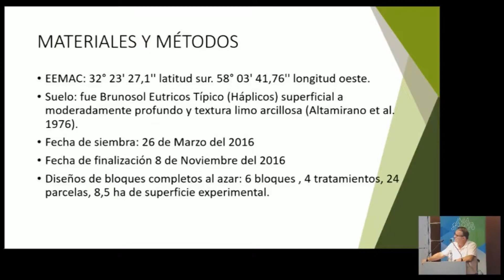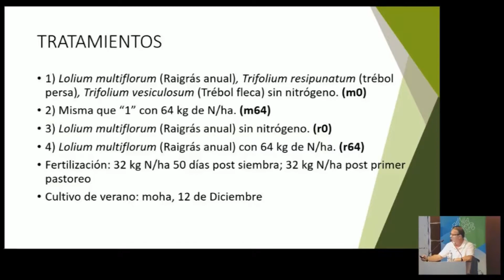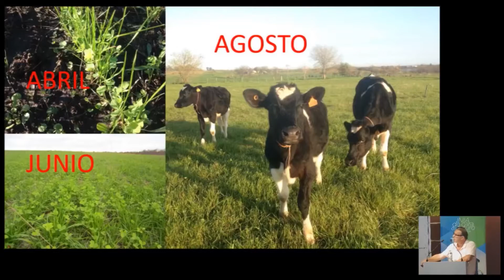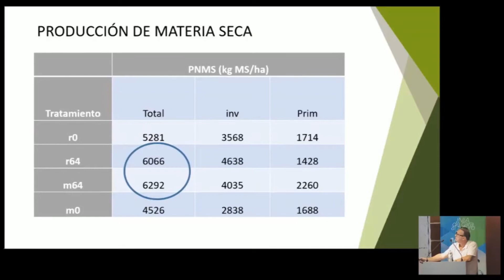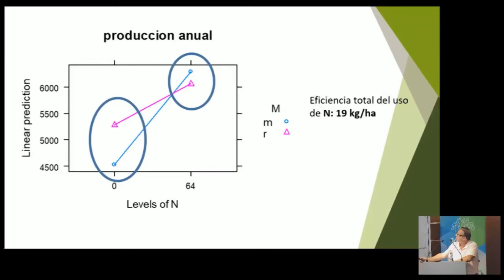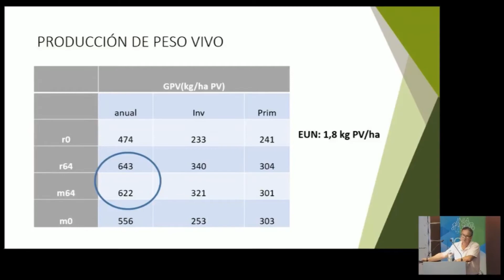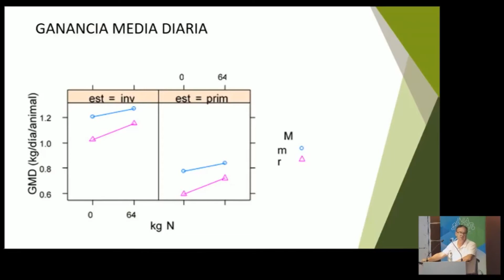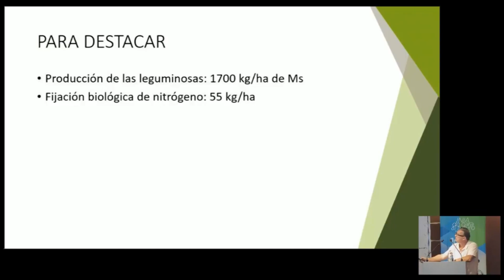Jornada Cultivos de Servicio Puentes Verdes - Ramiro Zanoniani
En el marco de la Jornada de Cultivos de Servicio, Puentes Verdes, Ramiro Zanoniani expone sobre "Producción de forraje y carne: agregado de leguminosas y/o nitrógeno a raigrás anual", realizada el pasado 27 de febrero de 2018 en INIA La Estanzuela.